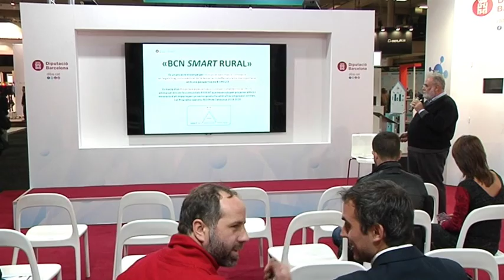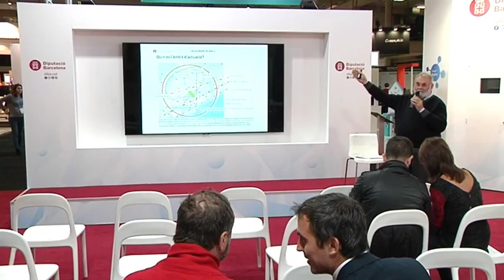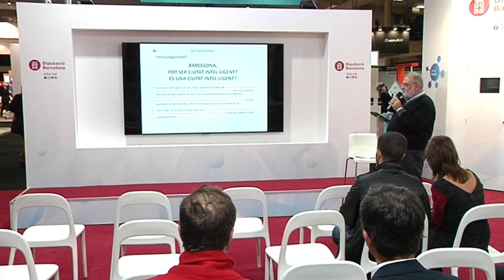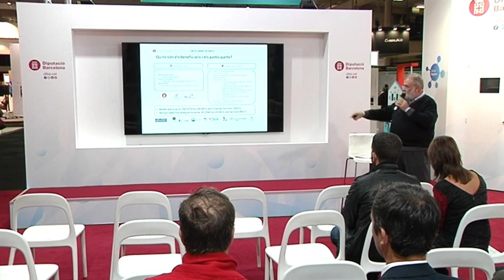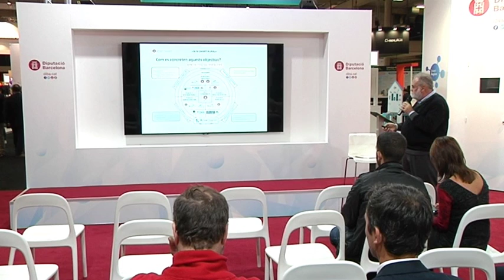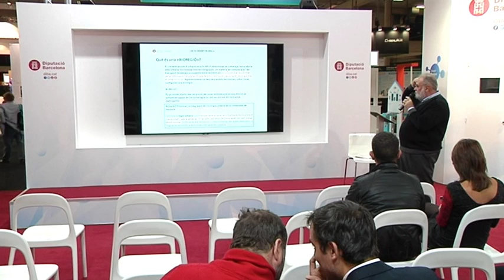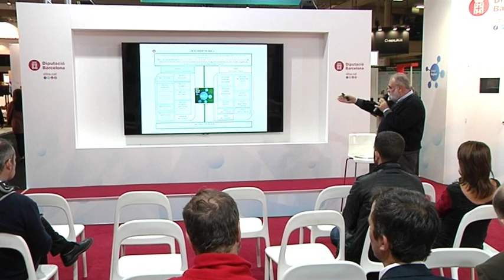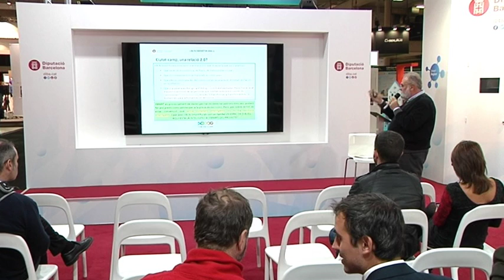BCN Smart Rural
Construcció de la "bioregio" per a una Barcelona intel·ligent, a càrrec de Josep Montasell, cap de la Unitat de Suport als Espais Agraris.